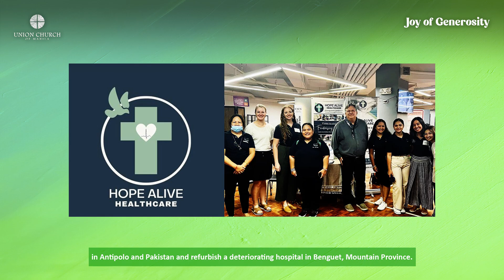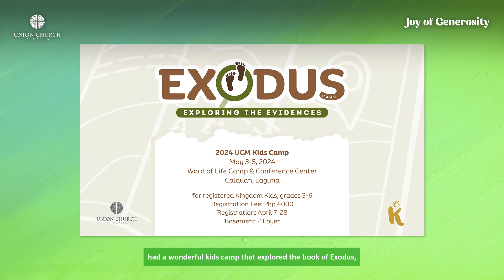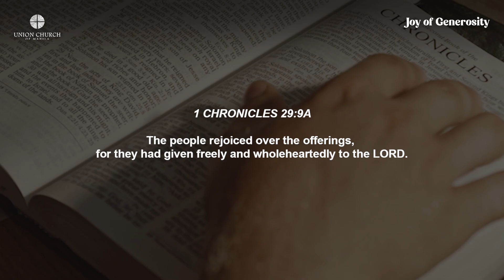Joy of Generosity - UCM's 2024 Ministry Highlights